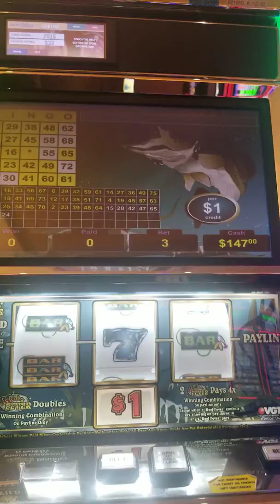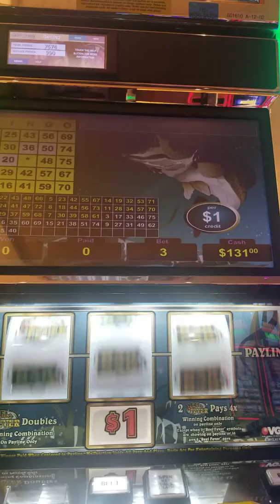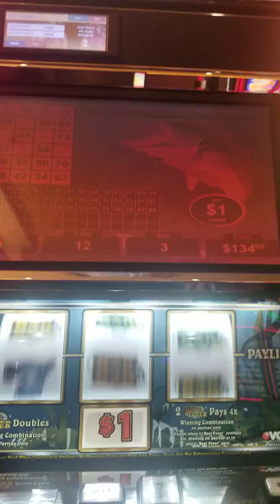Reel fever at Kickapoo casino